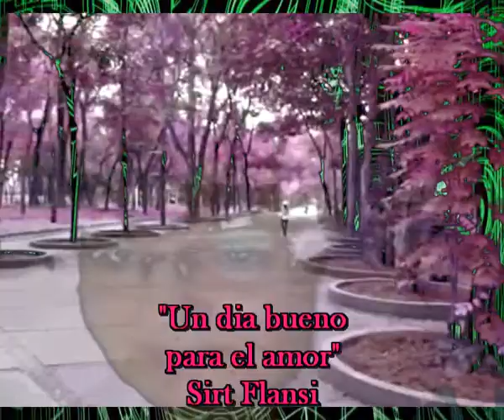Un dia bueno para el amor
PONTE LAS BOTAS
PONTE EL IMPERMEABLE
LLUEVE QUE DA MIEDO
PERONADIE NOS QUITA NUESTRO PASEO
PONTE LA BLUSA DE RASO
ESA QUE ES MUY FRESQUITA
Y QUE EN CUANTOI TE DESCUIDAS
CON LOS OJOS TE LA QUITAN

HOY HACE UN DIA MEJOR
AUNQUE PARA ESO
NO HACE FALTA NI FRIO NI CALOR NI AGUA
PONTE ESTA VEZ LA PEINETA
UN PASEO EN BICICLETA
CON UN MANTON DE MANILA
ASI LA GENTE, NO NOS OLVIDA
PONTES LAS BOTAS
PONTE EL IMPERMEABLE
PERO NADIE NOS QUITA NUESTRO PASEO
POR DONDE SEA

AUNQUE PARA ESO
NO HACE FALTA NI FRIO NI CALOR NI AGUA, NADA NO HACE FALTA
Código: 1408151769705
Fecha 15-ago-2014 20:33 UTC